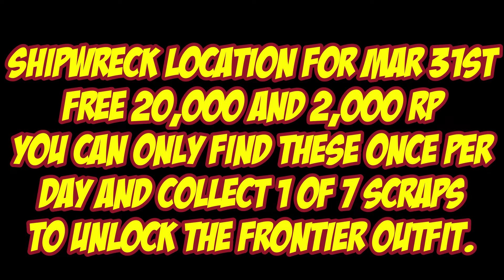Shipwreck Location For March 31st 2022 GTA 5 Online Los Santos Tuners DLC